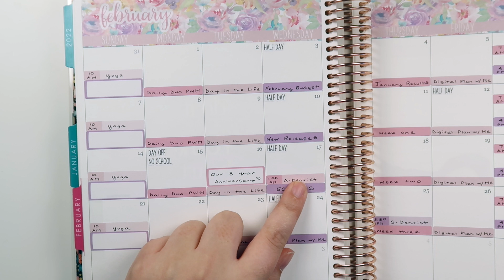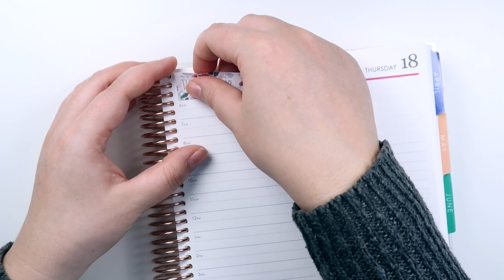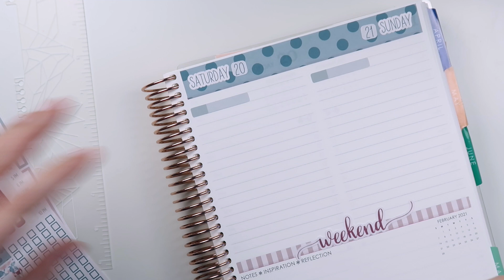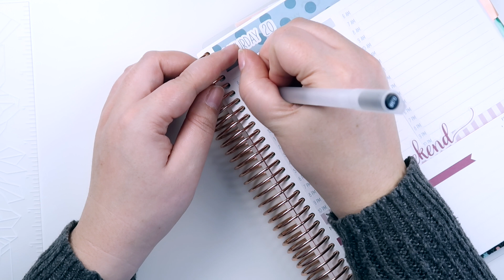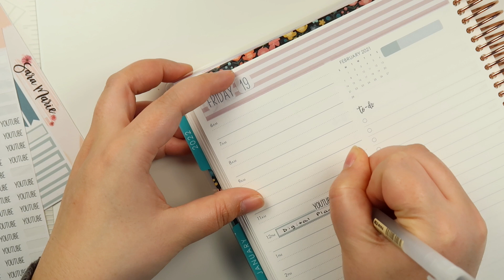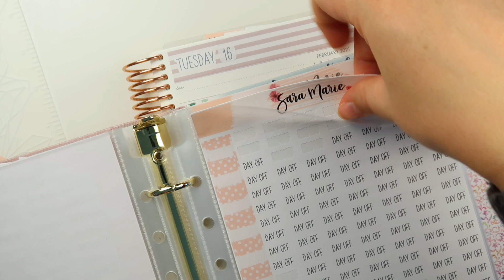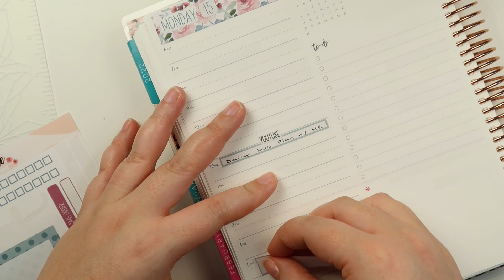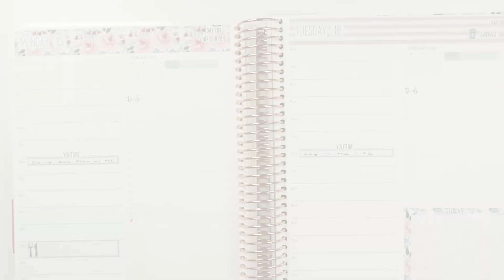Plan With Me | February 15th thru 21st 2021 | Erin Condren Daily Duo & Sara Marie Stickers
Hey everyone!

In today’s video, I am planning out the week of February 15th thru 21st, 2021, in my Erin Condren Daily Duo.

Xoxo,
Stephanie Anne

Sign Up for WW Using My Link and We Both Get One Month Free

Destash Instagram: @plannningtoprosperdestash
Digital Planning Facebook Group: Coming Soon!

PRODUCTS I USE AND LOVE:
- Planning to Prosper Digital All-in-One Life Planner
- 2nd Generation Apple Pencil
- Sharpie S-Gel Pen